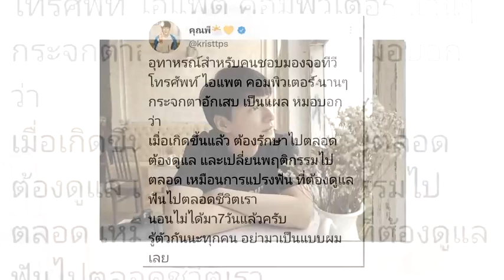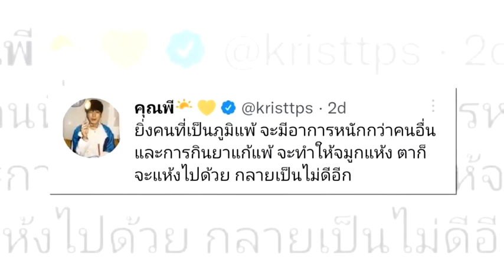ให้กำลังใจ คริส พีรวัส หลังเข้าพบหมอ / ข่าวดาราล่าสุดวันนี้ ดารา